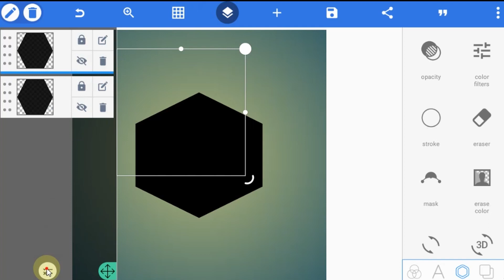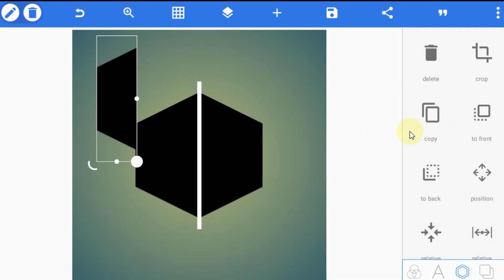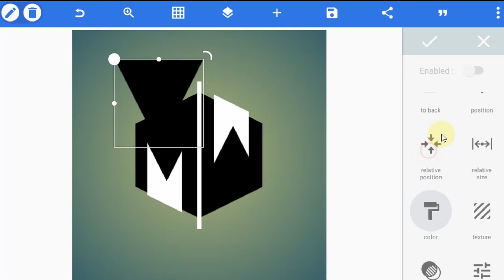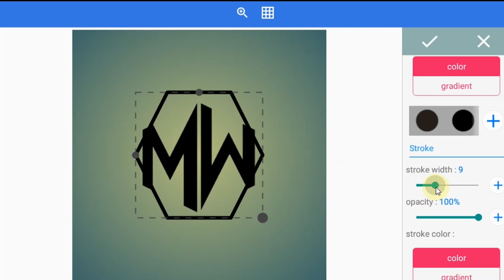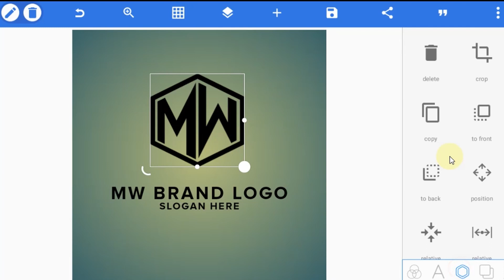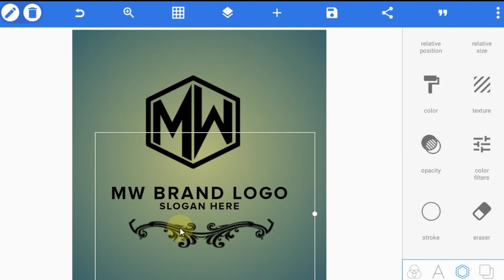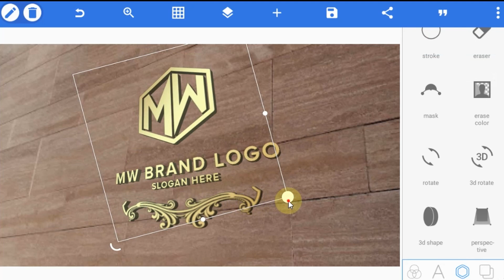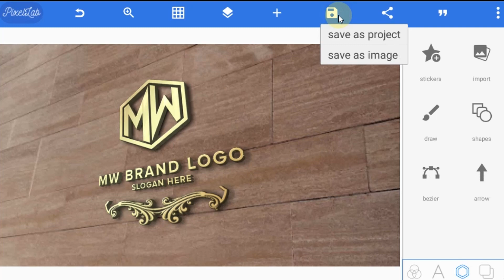Designing 3D Wall Logo MockUp On Android Phone Using Pixellab!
In this tutorial I will guide you step by step in designing a 3d wall logo mockup on android phone using pixellab application. Pixellab is a great tool to use to create an amazing, professional and free 3d wall logo mockup either for yourself or for a customer. With pixellab you can make a flyer, 3d logo, poster, business card etc.

So if you wanna learn how to create a logo Design FAST using your smartphone in 2022, this pixellab tutorial logo design will be of benefit!